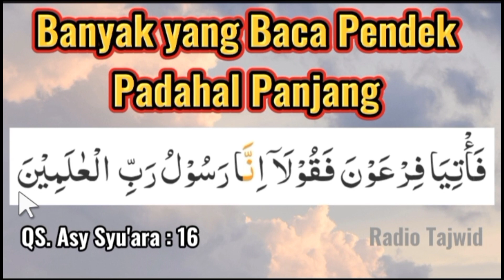Latihan Tartil Quran Pemula #33 Surat Asy Syu'ara Ayat 16 sesuai Tajwid agar Fasih Baca AlQuran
Fasih Baca Quran dengan latihan tartil quran pemula surat asy syuara ayat 16 sesuai tajwid